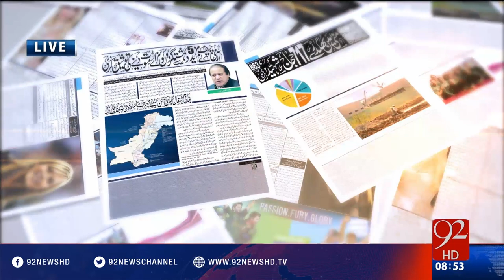Bakhabar Subh -04-06-2016 -92NewsHD